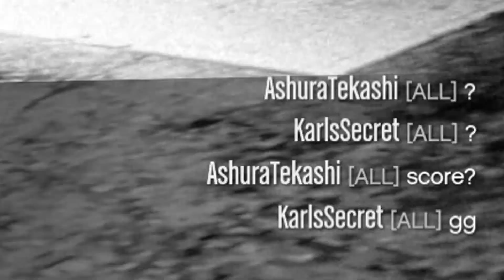R.I.P. KarlsSecret AGAIN! NAVY Trashkid Destroyed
Can someone give me an extra world for all the L'z that these guys receive? thanks.

Anyway yesterday was a funny day. I triggered navy by uploading a 1v1 with the most scared player ever. KarlsSecret. This kid is always in passive and teleports the map and calls himself legit.. Nice dude..
Anyway NAVY uploaded a 1v1 with Karl and 'me' even though 'me' was Fizik after his 6 month trip.

We have a massive, enormous bomb coming to the navy world.

Thanks Death for annihilating this trash again :).

Song:
Paramore: Decode

p&l
ItsF4t4l & DeathSt4lker